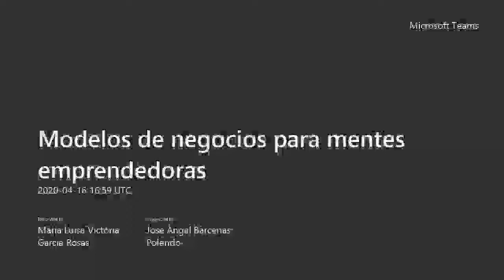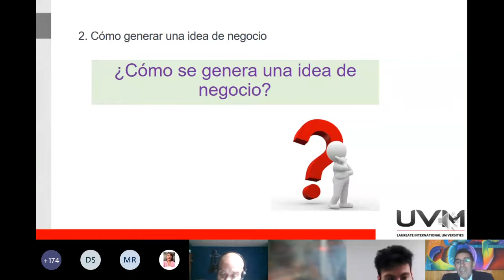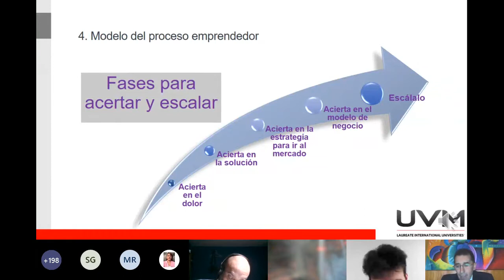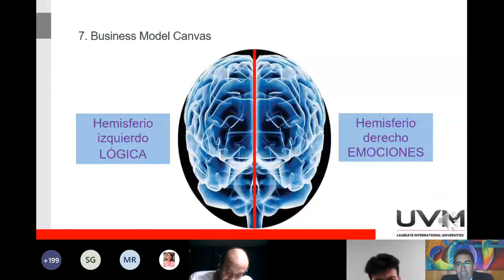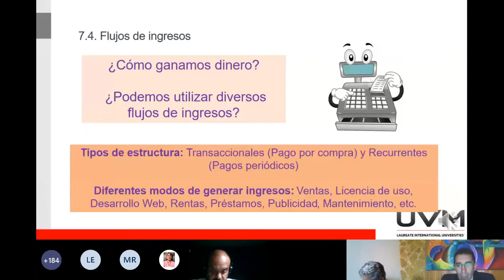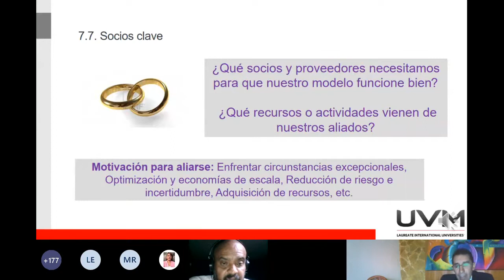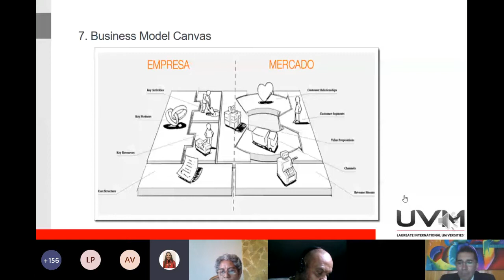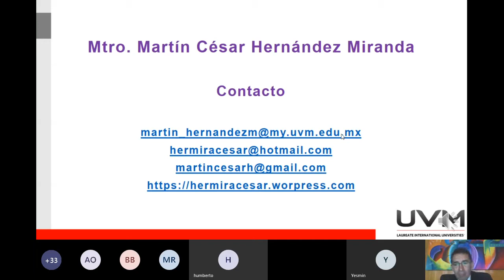Modelos de negocios para mentes emprendedoras